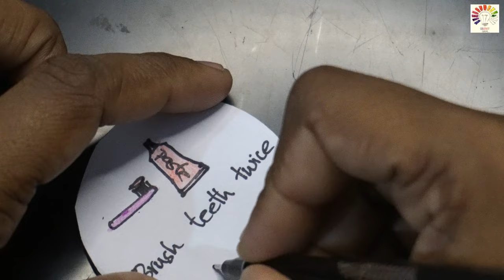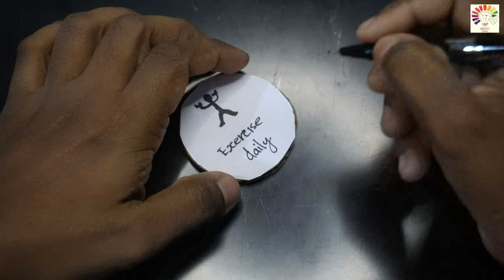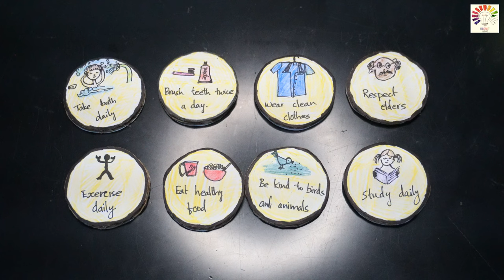Good habits tlm | EVS tlm | Good habits activity | EVS project model | good habits working model